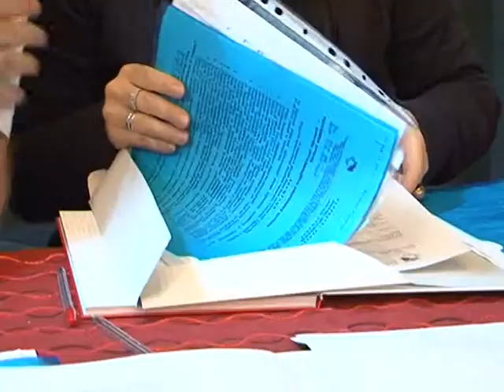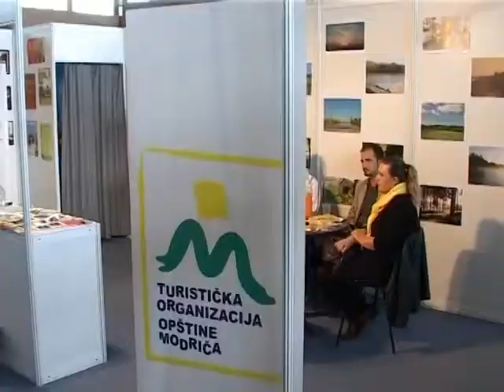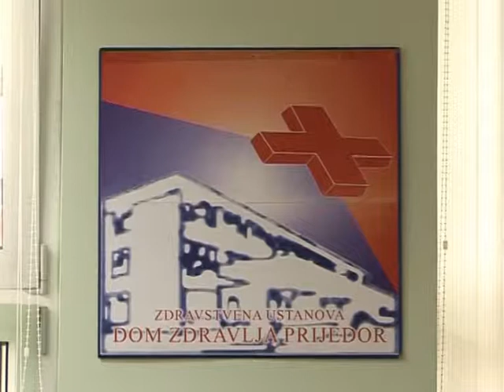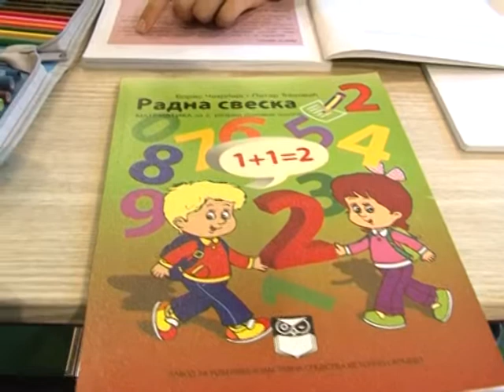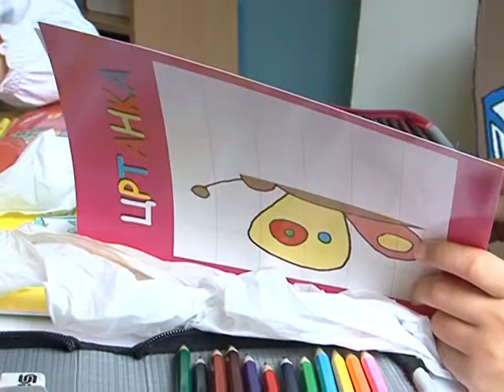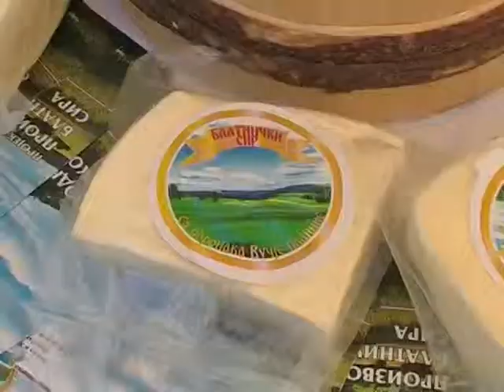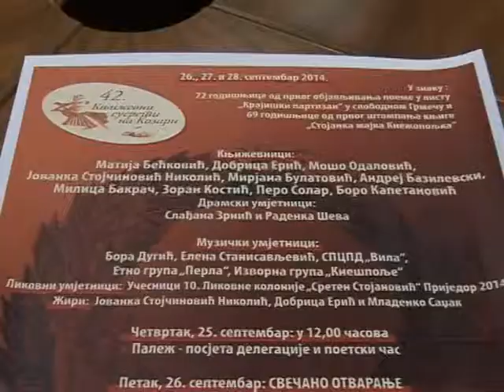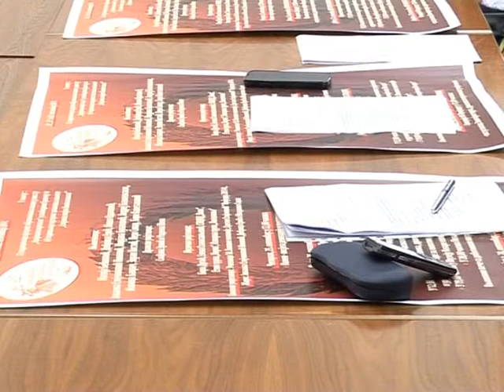PANORAMA REGIJE TV K3 06.09.2014.